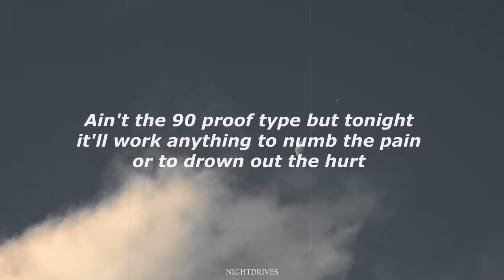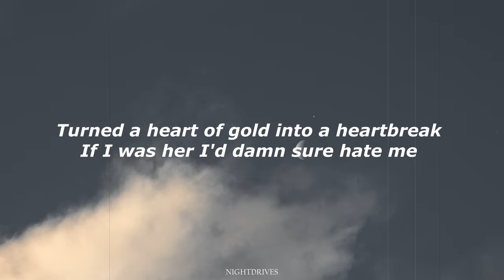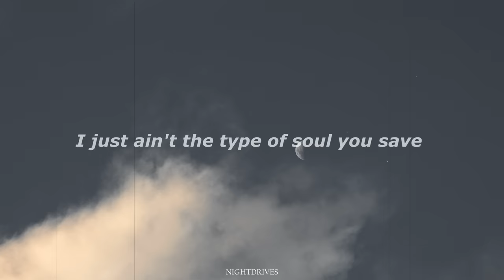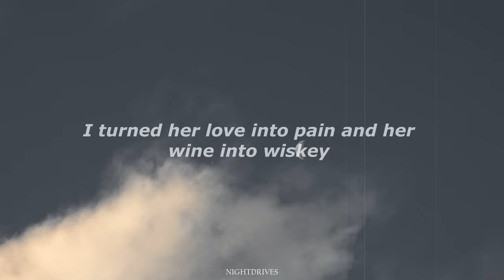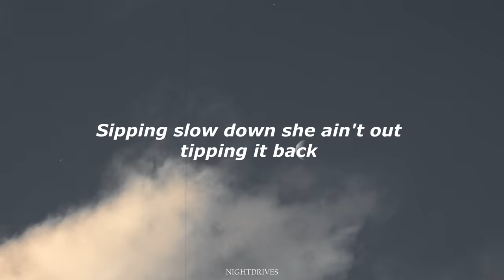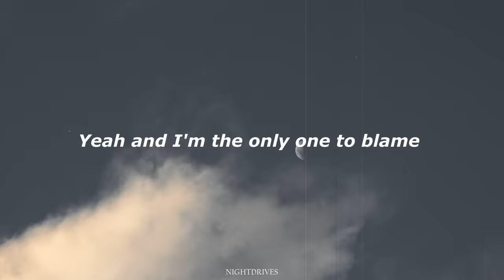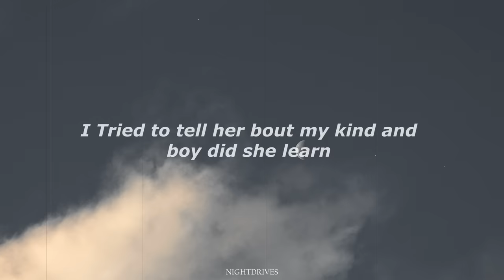Tuck - Wine Into Whiskey (Lyrics) I took a good thing and turned it into goodbye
This is a lyrics version of the song: Wine Into Whiskey by Tuck (Tucker Wetmore) and it's viral on TikTok right now as: I Took a Good thing and Turned it Into Goodbye. This is a tiktok lyrics version of the version on tiktok to give you a chill and relaxing vibe and you can vibe along with it!! Perfect for driving at night ;)

Tucker Wetmore showed this song: Wine Into Whiskey on his tiktok I made this lyrics version from it because I like the song so much and its trending on tiktok. All of Tuck's songs have a very chill vibe. I hope you like this lyric version of Do you know what love is like.